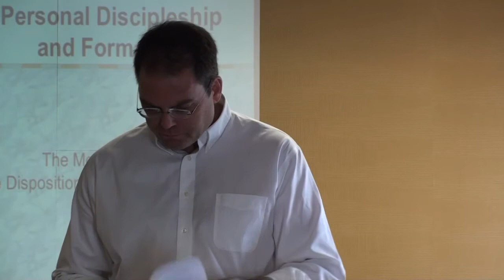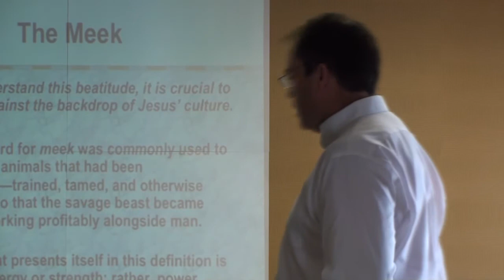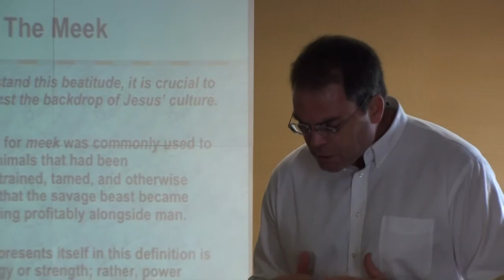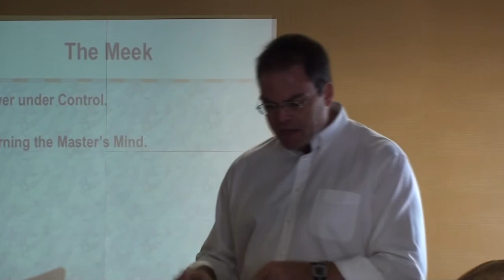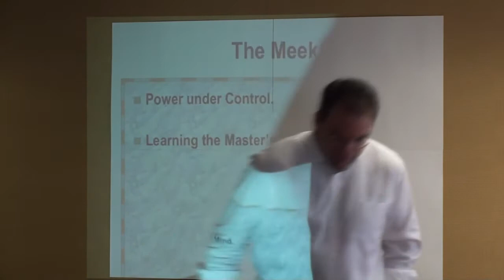The Meek part 1 HD